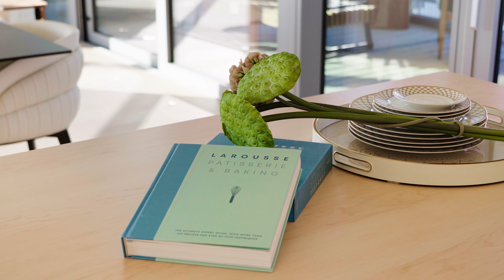Alberni by Kengo Kuma - Sub Penthouse Home 4001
Alberni by Kengo Kuma
Sub Penthouse Home 4001

The most EXCLUSIVE SUB PENTHOUSE in Vancouver at Alberni by Kengo Kuma. 43-storey architectural masterpiece is the pinnacle building in the West End. UNPARALLELED views of the city, mountain & waterfront from every room. This 3 bed, 3 bath and in suite storage gem spans over 2,900 total Sq. Ft. with over 2,100 Sq. Ft. of opulent interior living and over 840 Sq. Ft. of exterior living. Featuring an open concept kitchen with white oak flooring, stone countertops, professional Miele appliances, wine fridge, and Japanese Wet Garden.  Crafted by architect Kengo Kuma, revel in Japanese wood accents and lavish amenities including lap pool, lush gardens with a performance area, grand Fazioli piano, state-of-the-art 2-floor gym and 24 hour concierge services. Nestled on Alberni Street's heart, famed for upscale dining and boutiques, it offers elegance and convenience. This home seamlessly blends location, views, and amenities, presenting an unequaled living experience!

Karim Virani
VIRANI REAL ESTATE ADVISORS
VIRANI.CA

Karim Virani & Associates